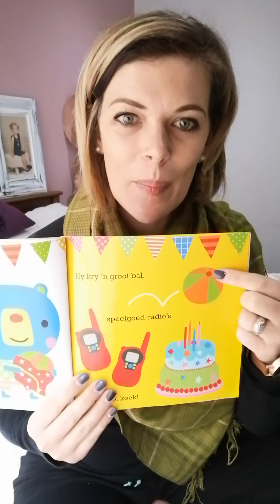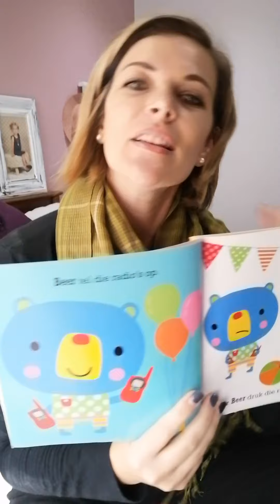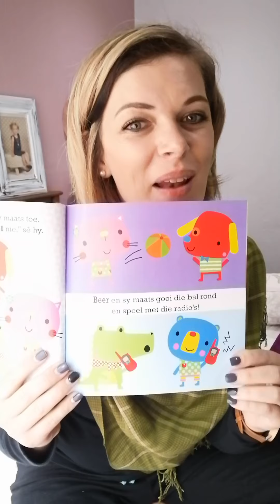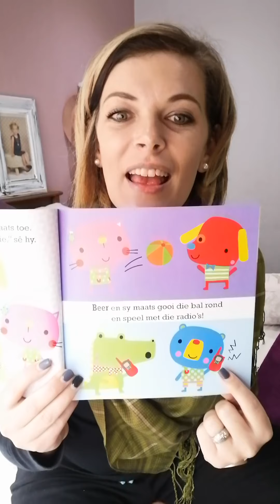Storie: Beertjie se verjaarsdag partytjie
'n Storie oor deel